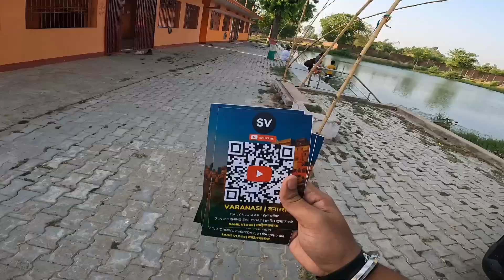Markandey Mahadev ka darshan🙏🏻🛕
Sabne khoob masti kiya

Additionally, your support will motivate me to create even more engaging and informative content for you all.

Keep supporting.